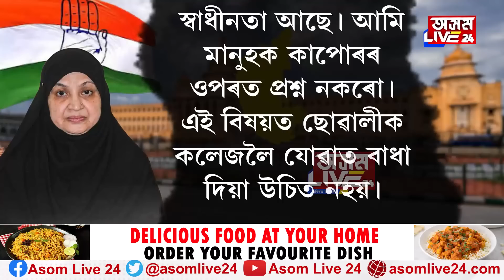কৰ্ণাটকত এগৰাকী হিজাব পিন্ধা মহিলাই প্ৰত্যাহ্বান জনাইছে মোদী-শ্বাহ-হিমন্তক